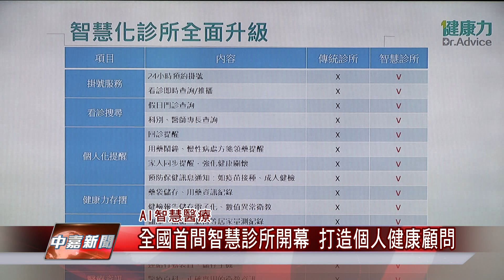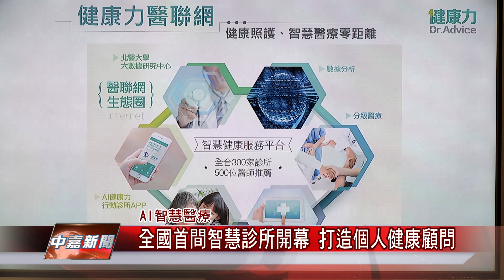1070718【中嘉新聞】全國首間智慧診所開幕 打造個人健康顧問